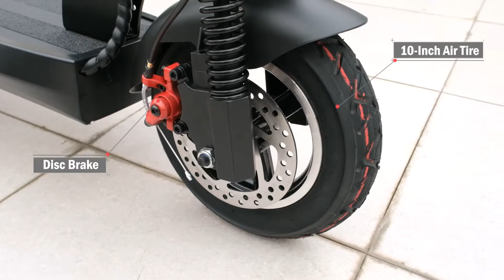Speedrid 500W Foldable Electric Scooter, Max Range 38 Miles 10'' Commuting E Scooter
Speedrid 10'' electric scooter is equipped with a 500W high-speed brushless motor, max speed up to 18.6 mph. With a 720Wh high-capacity battery, 38 miles max range per full charge makes the scooter the best choice for daily commute & LONG-distance travel.
Motor: 500W high speed bushless moter
Battery: 36V 20Ah (720Wh) lithium battery
Max Speed: 21.7 Mph (under specific conditions)
Max Range: 38 Miles
Max Load: 120 Kg
Brake Type: Front and rear disc brakes
Tire Size: 10'' Pneumatic tires
Frame: Aluminum alloy
Vehicle weight: About 43 lbs
Fork: High strength steel fork
Charging time: 6-8hours
Max slope: 10° - 20°